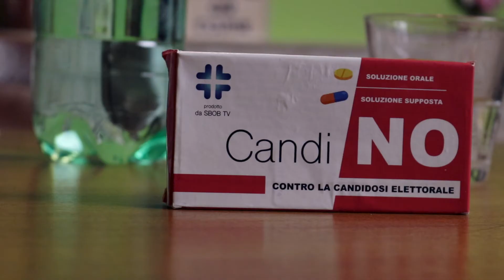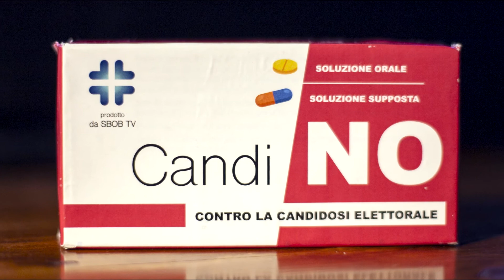CandiNo! Il nuovo farmaco contro la candidosi elettorale!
E se non fosse passione politica ma... candidosi elettorale?
SbobTV ha la cura! ;-)